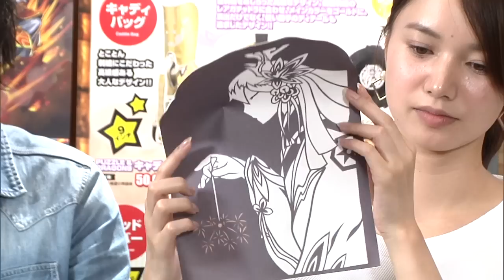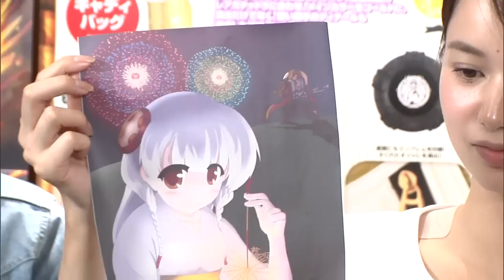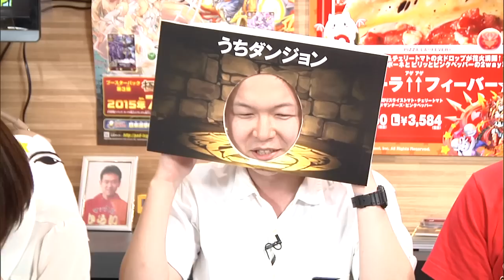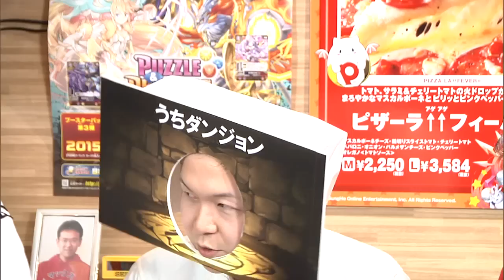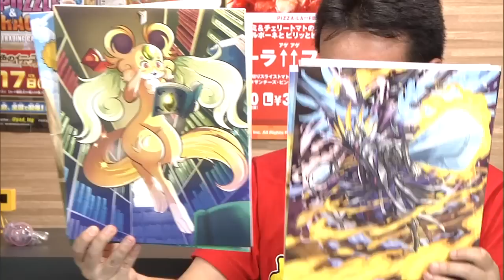【ニコ生】2015.7.6 AppBank がんばれ！マックスむらいのパズドラ攻略！ 第86回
コスケチャンネルも是非登録をよろしくお願いします

▼出演者一覧
コスケ